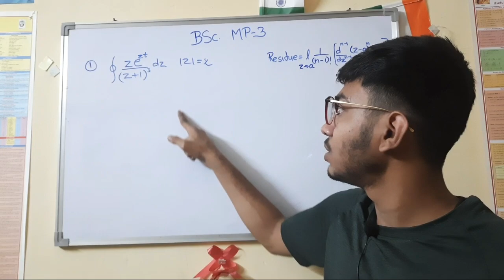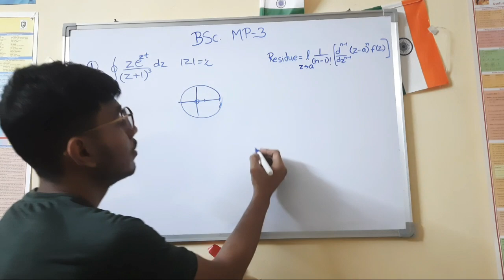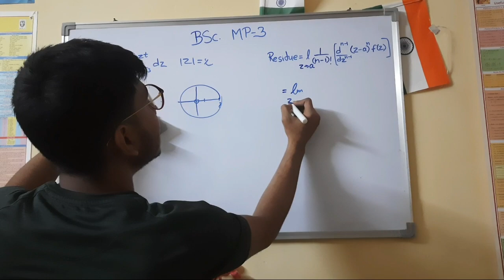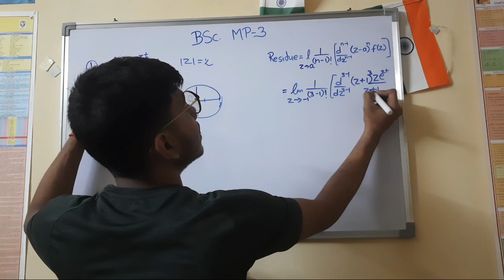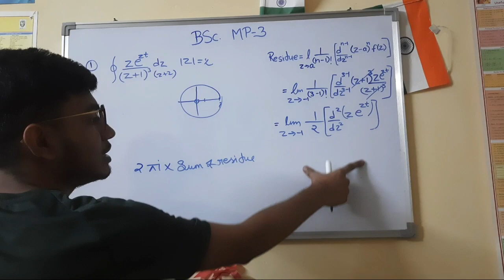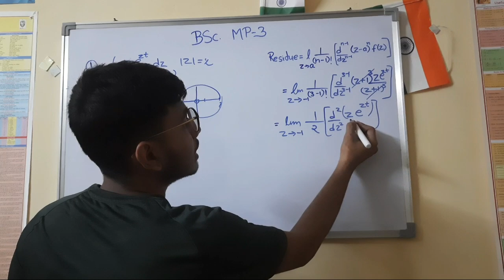complex integration bsc physics, mathematical physics,previous year question